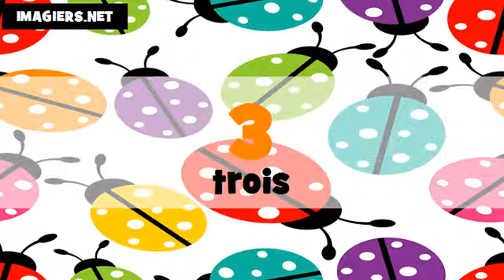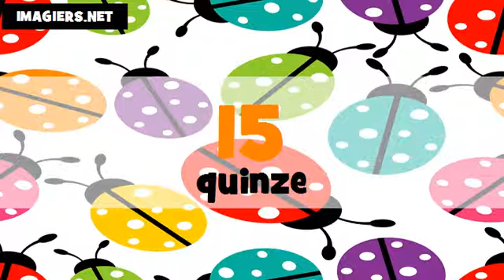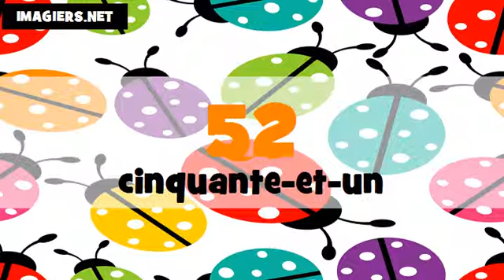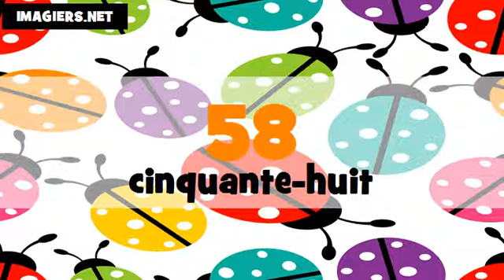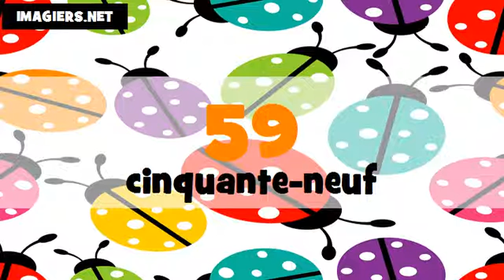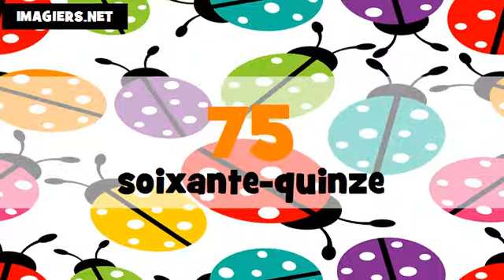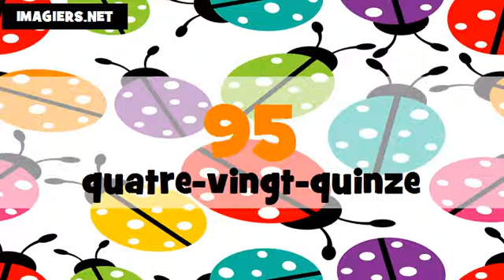Francouzská čísla = od 0 do 100 # thaï + français